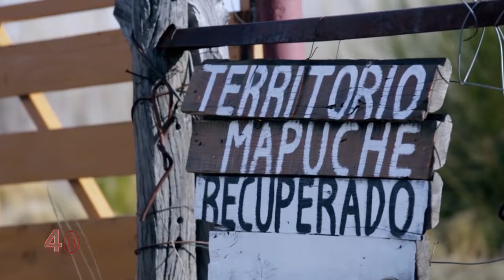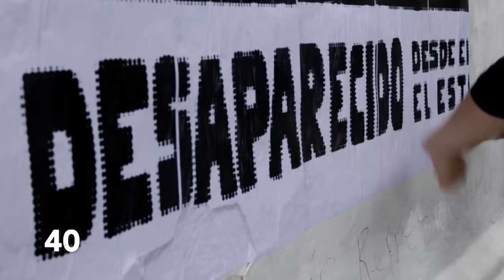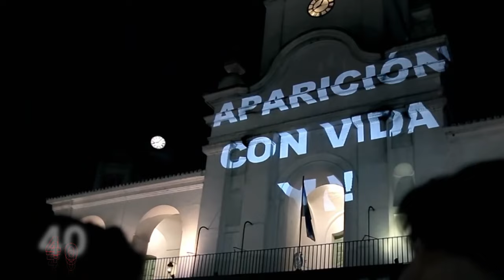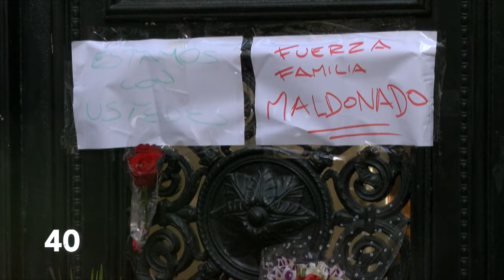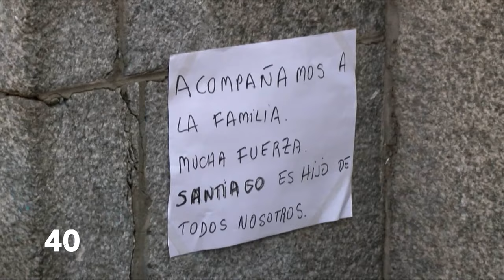Informe: ¿Dónde está Santiago Maldonado? - 40 Años de Democracia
Santiago Maldonado fue visto con vida por última vez el 1 de agosto de 2017 mientras huía de la feroz represión con la que Gendarmería dispersaba un corte en la Ruta 40 contra la comunidad Mapuche. Luego de 77 días, el reclamo popular y la remoción del primer juez de la causa, el joven fue hallado sin vida a la vera del Río Chubut. La situación de la causa impone un círculo infinito en el que no hay lugar para la justicia.

40 Años de Democracia es un programa semanal que busca, a través de informes y entrevistas, recorrer los hechos más emblemáticos de la Argentina durante los últimos gobiernos democráticos.

Conducción: Marcelo Figueras

Participación Especial: Manuela Irianni, Rocío Criado y Alan Longy